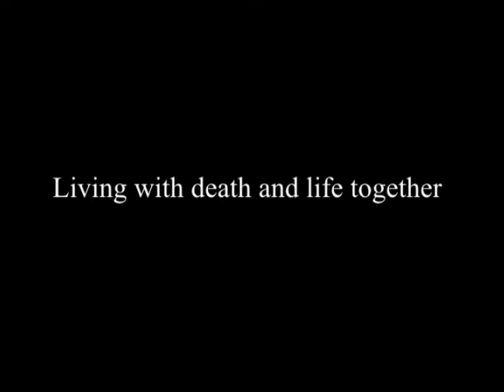J. Krishnamurti - Saanen 1984 - Public Talk 6 - Living with death and life together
Saanen 1984 - Public Talk 6 - Living with death and life together

Summary:

Why has man after thousands of years not found tranquillity, quietness, peace?

Why am I hurt? Is it possible to end all hurts and never be hurt again?

Why is it that human beings have put death as far away as possible from life?

When we are seeking security in continuity, there must be real fear of death, which is the ending.

Can you be living with ending every day, which is death?

What is the religious mind?

What is meditation in relation to religion and our daily existence?

Religion and meditation are free of knowledge and therefore the religious brain is in a state of creation.